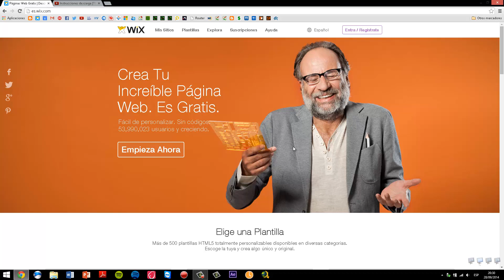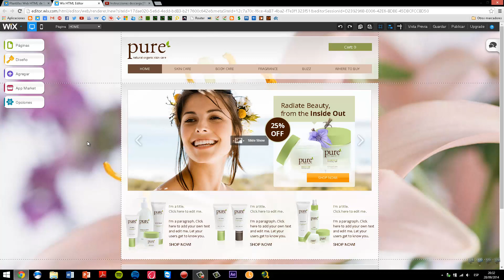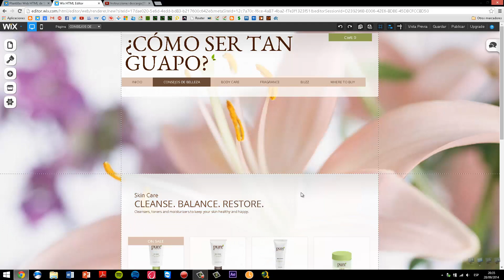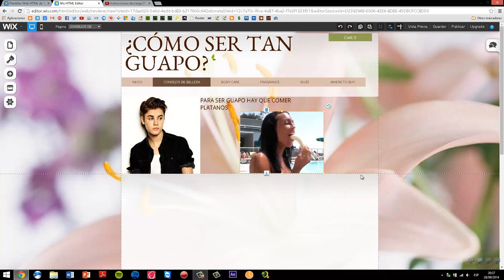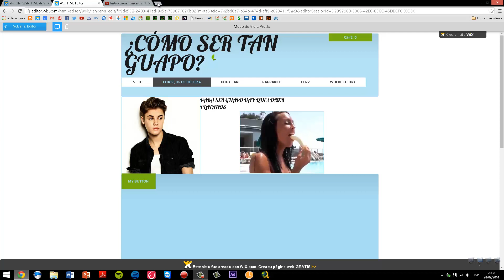Crear una página web profesional gratis; Mejor sitio para crear paginas web gratis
Pásate por Mi canal y mira nuevos vídeos

Tags especificos
Búsquedas relacionadas con como crear pagina web gratis
como crear pagina web gratis en google
que necesito para crear una pagina web
como crear pagina web gratis y facil
como crear pagina web gratis en español
wix
wix team
como elaborar una pagina web gratis
paginas webs
¿Mejor pagina para crear paginas web o blogs gratis? 3 respuestas 28 Ago 2013
¿cual es el mejor sitio para crear paginas web gratis? 4 respuestas 17 Ene 2012
¿Cual es la mejor pagina web para crear paginas web ... 7 respuestas 16 Nov 2011
¿Recomendacion los mejores sitios para crear paginas ... 5 respuestas 7 Nov 2009
El mejor programa para crear

SI POR ALGÚN MOTIVO ESTE VÍDEO INFRINGE TUS DERECHOS POR FAVOR PRIMERO CONTACTA A ESTE CANAL MEDIANTE UN MENSAJE (ANTES DE NOTIFICAR EL VÍDEO Ó CANAL) ; ASÍ PODREMOS LLEGAR A UN ACUERDO.

NO ME HAGO RESPONSABLE DEL MAL USO QUE LE DEN A DICHOS MEDIOS DE ESTE TUTORIAL, YA QUE EL PROPÓSITO DE ESTE, ES MERAMENTE EDUCATIVO. COMPARTO EL CONTENIDO QUE ALOJA LA NUBE, EL MATERIAL QUE USO NO SIEMPRE ES CREADO POR MI, SOLO DOY A CONOCER EL CONTENIDO DE INTERNET